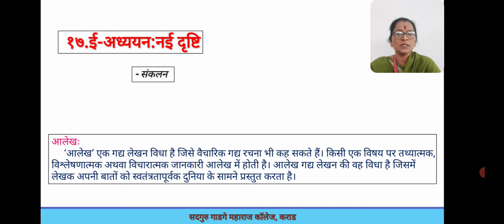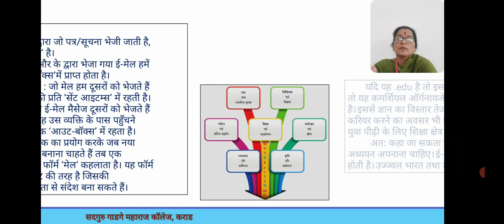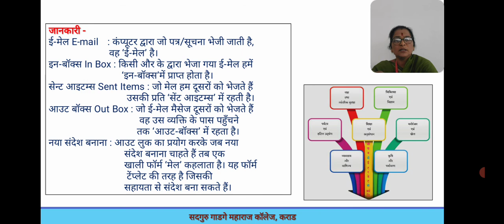11th Hindi Lect 29